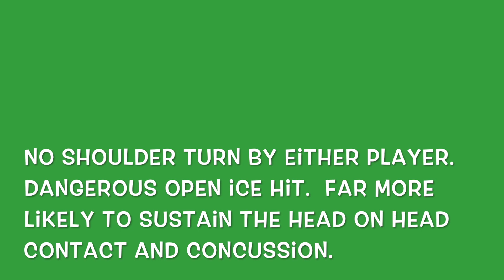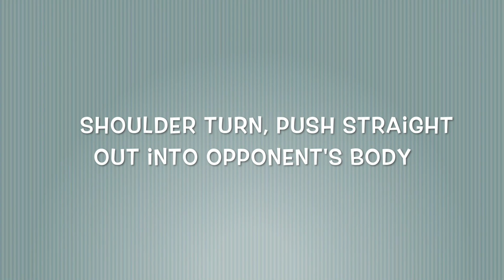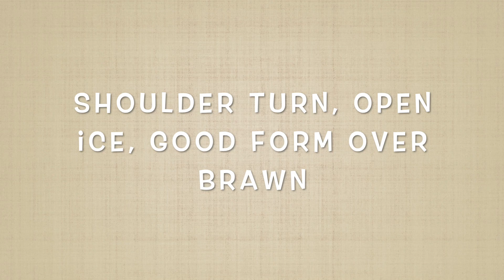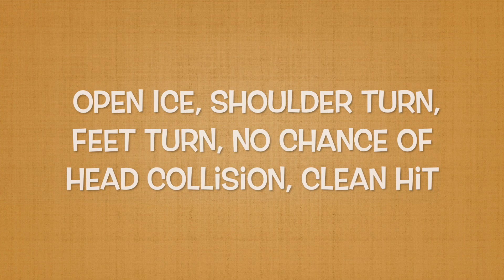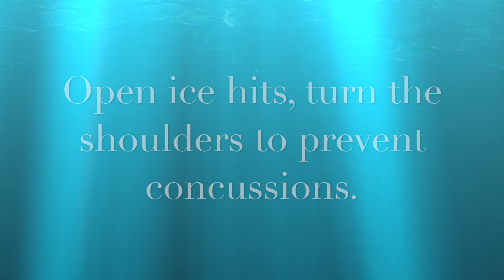Prevent concussions during open ice checks. Essential Hockey Skills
I am convinced that head-on-head contact is a significant source of concussions in hockey.   In this video are examples of players performing open ice checks during games where the players turn their shoulders during the check and prevent head-on-head contact.